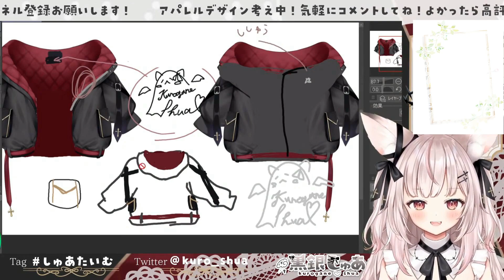【新人Vtuber】アウターデザイン編 (切抜き)【応援】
とあるライブ中、
ぷんぷんしたり寂しくなる
しゅあちゃんをご覧下さい。
私もそうですが
つい調子に乗って
Vtuberさんを傷付けるような言葉や
行動は慎みましょう。